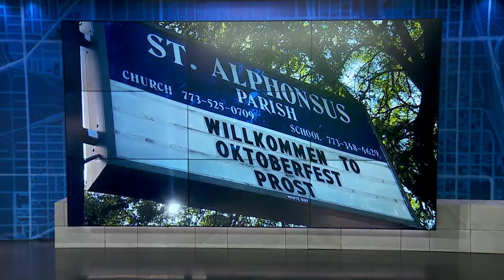Weekend Break: Oktoberfest 2023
With fall festivities in full swing, WGN's Christine Flores stops by Oktoberfest for Weekend Break as it returns for the year.